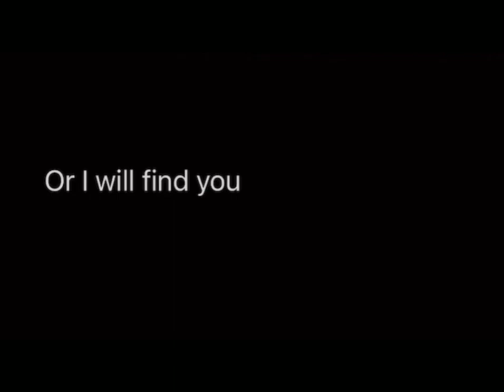Ranking Every Pokemon Gym Theme From Worst To Best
Please don't poke my mom for my ranking on pokemon

I all the music thanks to Pokeli so make sure to drop him a sub: @Pokeli

0:00 Intro
0:48 Number 9
1:40 Number 8
3:00 Number 7
3:53 Number 6
4:42 Number 5
5:32 Number 4
6:30 Number 3
7:35 Number 2
9:37 Number 1
11:10 Outro